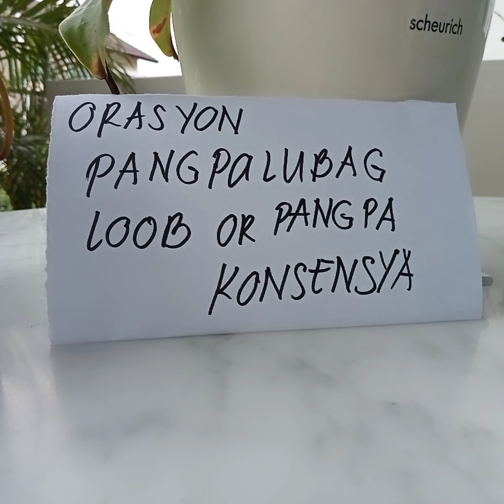Orasyon pangpalubag loob o pangkonsensya maari din gayuma at pwede sa mga matatas ang pride